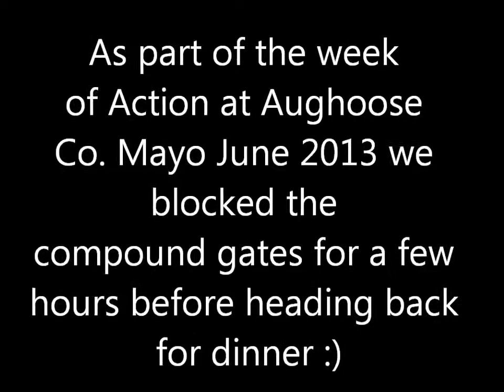Shell compound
As part of the week  of Action at Aughoose Co. Mayo June 2013 Shell To Sea Campaigners blocked the compound gates for a few hours before heading back for dinner :)